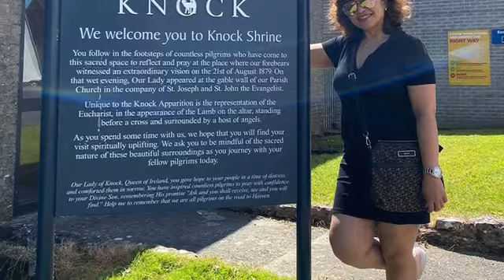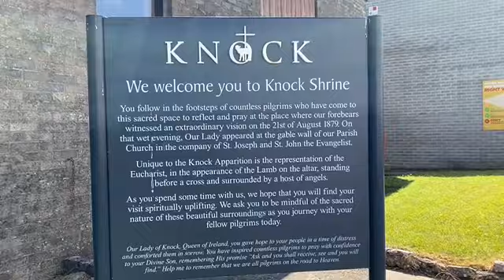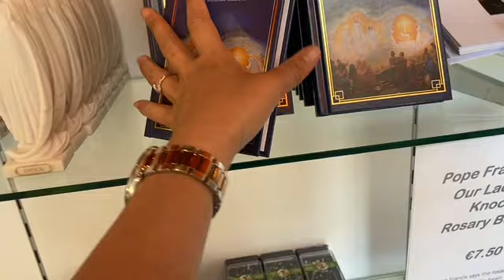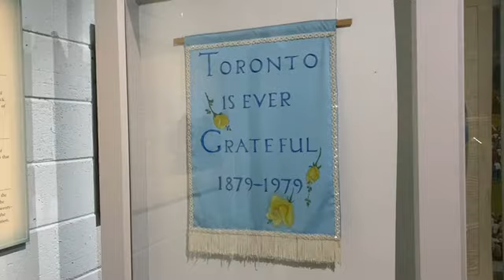KNOCK SHRINE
FRIENDS and Family offer a prayer for 40 days in heaven of Napoleon Tablason.